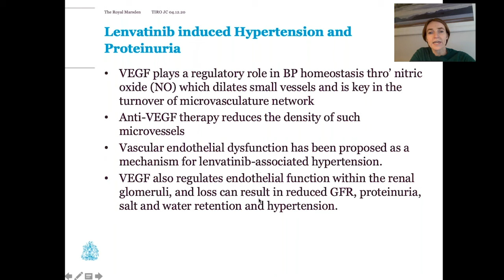Significant Side Effects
Dr. Kate Newbold describes the potential downsides of lenvatinib's anti-VEGF properties.